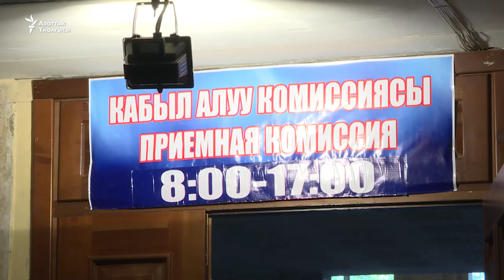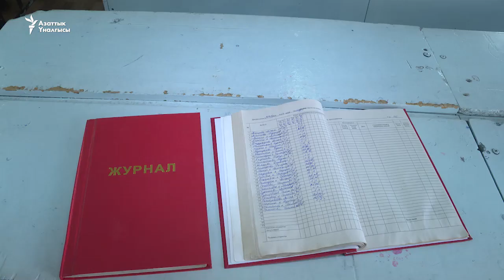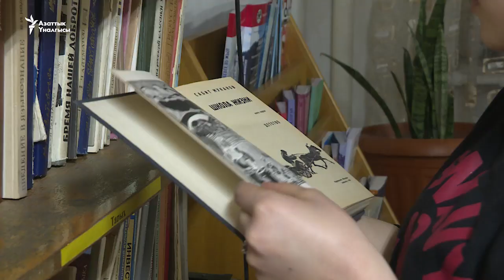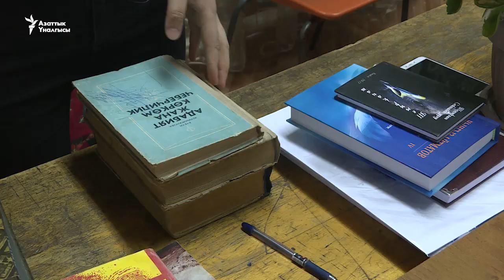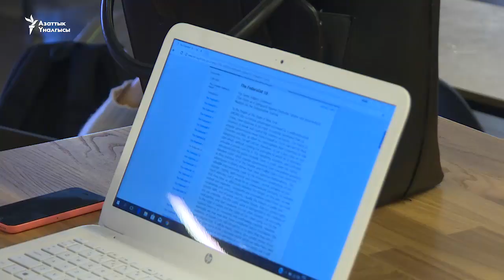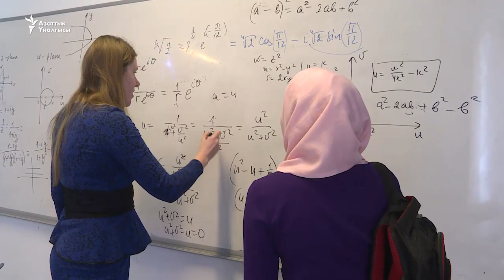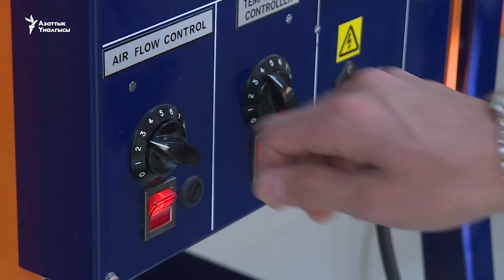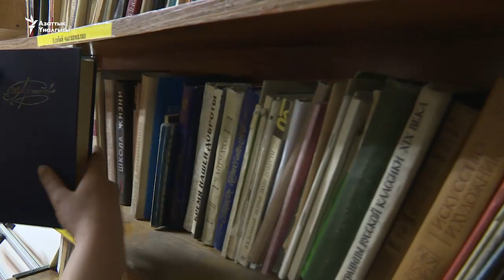"Азаттык+": окуу акысы өзүн актайбы?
Бир кездери окуу жайлар арасында байрак башы саналган Улуттук университеттин студенттери имаратта билим алуу мүмкүн эмес деп нааразы. Кыргызстандын ЖОЖдорундагы билим берүүнүн сапаты жана шарттары окууга төлөнгөн каражатты актап жатабы?